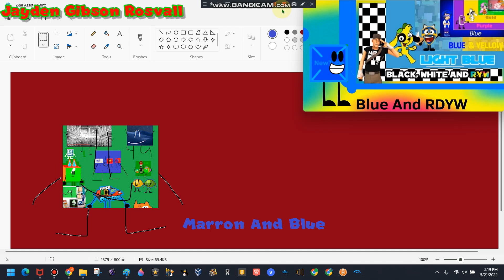chainofcolors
by n